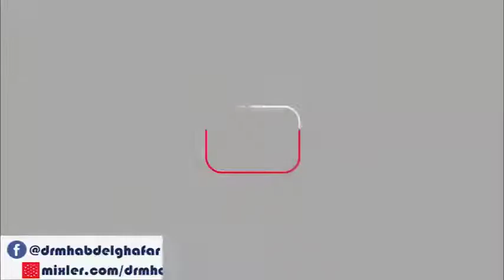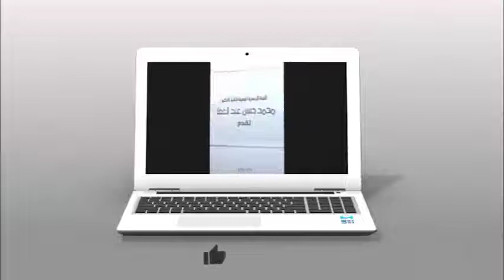صحيح البخاري - كتاب المساقاة 27 2 2022